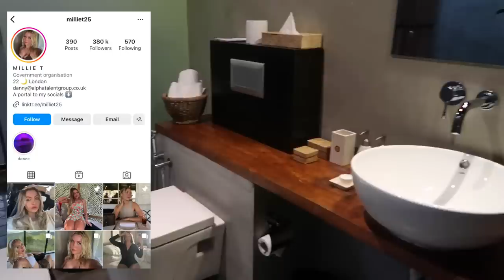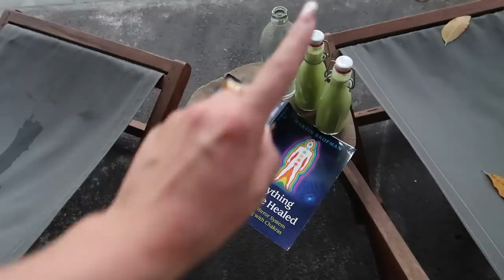I Flew To A Celebrity Weight Loss Retreat and Lost __KG *INSANE RESULTS*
The before vs after results had me SHOOK.. I experienced life at a celebrity weight loss retreat for 5 days to see how much weight I could lose. I also can't believe how much I spent...
LOCATION: Santani Wellness Resort, Sri Lanka

**MY FAVE VIDEOS THAT U SHOULD WATCH!!**

The TRUTH About My Weight Loss Transformation | My Fitness Journey *emotional*

asking guys questions girls are too afraid to ask...